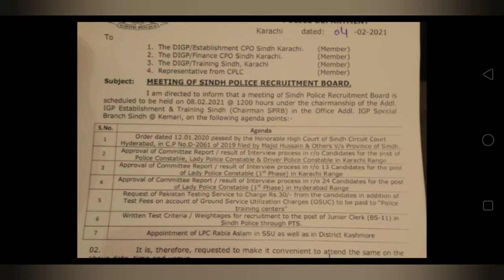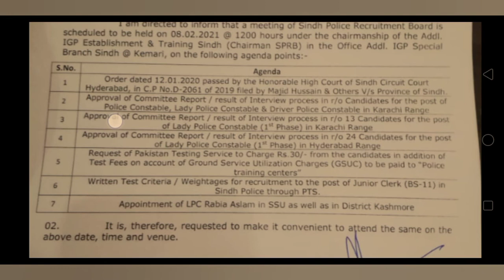Sindh Police latest updates 04-02-2021 /knowledge web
Sindh police ki latest update jis me karachi range k medical hyderbad k interview result or junior clerk k umeedwaro k lye b is video me khushkhabri he.